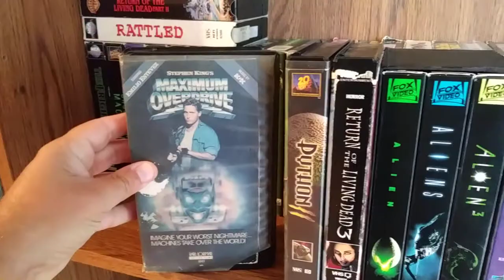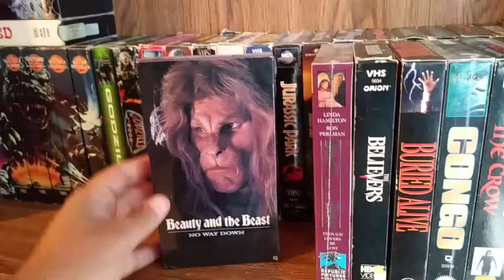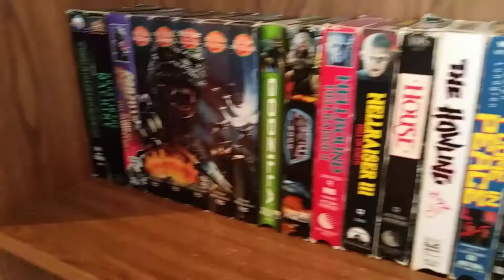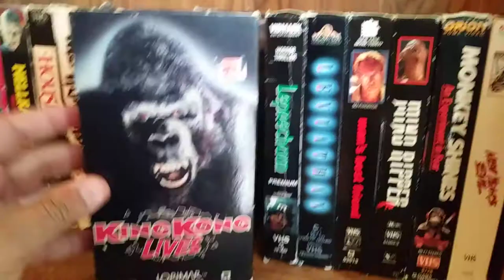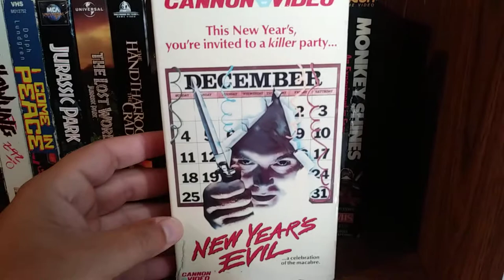"Horror" & "Sci-fi" VHS Shelf #2